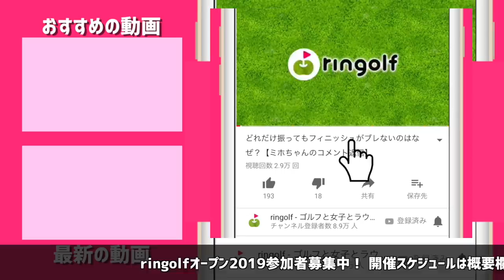たえちゃんがBridgestone Golf TOUR B Cup 2019に挑戦しました！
☆ 協力：ブリヂストンスポーツ

4/3、たえちゃんがBridgestone Golf TOUR B Cup 2019に挑戦しました。
優勝すると2019年中京テレビ・ブリヂストンレディスオープン本戦出場権が付与され、
2位～8位でも
2019年中京テレビ・ブリヂストンレディスオープン主催者推薦選考会への出場権を付与されます。

頑張れ！たえちゃん！！

♣本日のゴルフ場:中京ゴルフ倶楽部 石野コース

ーーーーー